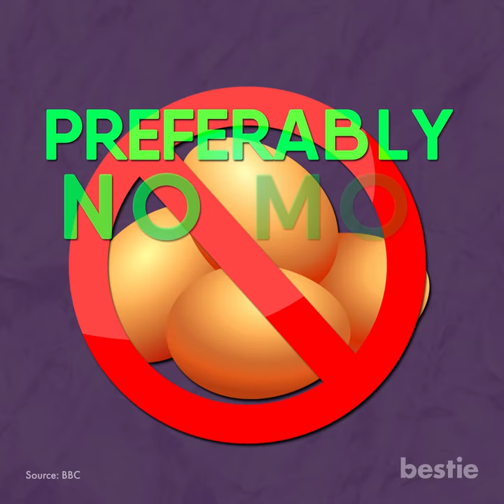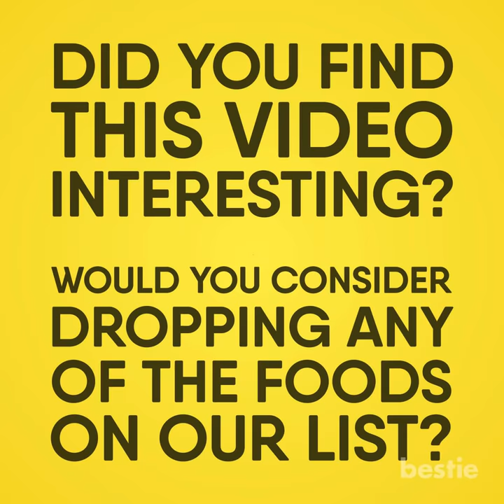14 Food Comparisons That Will Make You Forget About Diets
No matter what food you eat, you will always be consuming calories. Sometimes even healthier foods contain the same amount of calories as junk food. 100 grams of walnuts may have more calories than the same amount of pasta. Let’s talk about food comparisons that will make you forget about your diet.

Timestamps:
Intro - 0:00
1. Four Boiled Eggs And A Cheeseburger - 00:29
2. Chicken Drumsticks And Greek Yogurt - 01:09
3. Tacos And White Rice - 01:42
4. Avocado And Vegan Nuggets - 02:22
5. Oreo Cookies And Baked Beans - 03:27
6. Walnuts And Pasta - 04:15
7. Roasted Mixed Nuts And French Fries - 04:59

Some foods that are very healthy:
1. Apples - 05:54
2. Lamb Meat - 06:17
3. Garlic - 06:42

Summary:
1. Four Boiled Eggs And A Cheeseburger
There are two solutions, one of them would be to not eat too many eggs in a day. Preferably no more than two or three. The second, which I think is a better option, would be to work harder to burn those calories. That way you won't have to compromise on your protein intake.

2. Chicken Drumsticks And Greek Yogurt
Guess what else has a lot of calories? Greek Yogurt. Yes, the yogurt that nutritionists can't stop talking about is actually very high in calories. In fact, it contains even more calories than chicken drumsticks. One cup of greek yogurt contains around 300 calories. See the double-standard there!

3. Tacos And White Rice
White rice is a staple food for people of many cultures. Many Asian cultures cherish it. Some consider rice to be a healthy meal. Afterall, it is a rich source of dietary fiber, potassium and magnesium. Rice has one problem though, it comes with around 200 calories.

4. Avocado And Vegan Nuggets
Avocado is thought to be one of the best foods for your body. It contains monounsaturated fat, Vitamin B-6 and Potassium. In case you weren’t aware, monounsaturated fat reduces the risk of diabetes and heart disease. Additionally, it also helps the body fight inflammation. There is one problem with avocado though, it comes with a lot of calories, around 160 to be exact.